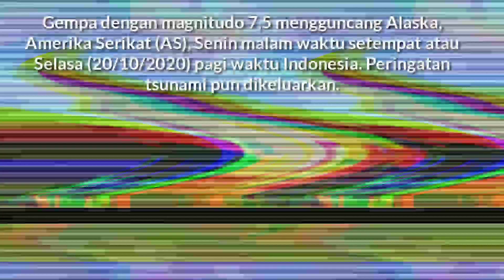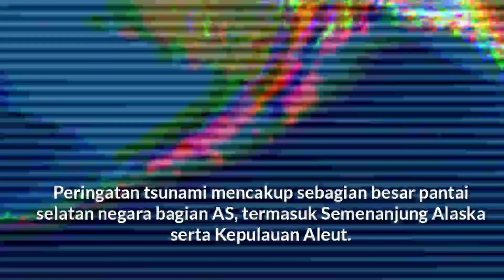GEMPA MENGGUNCANG ALASKA BERPOTENSI TSUNAMI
Halo teman-teman semoga tetap sehat dan semangat Gempa bumi mengguncang Alaska AS yg berpotensi Tsunami selengkapnya dalam video ini.

Ig SatryPolang
FB Satry Na'Sidrap